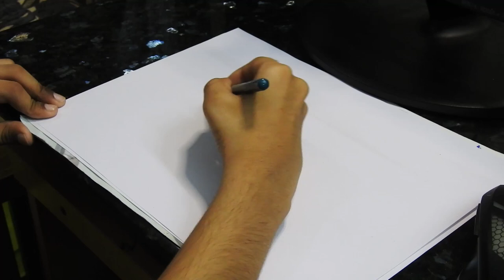drawing a farmhouse